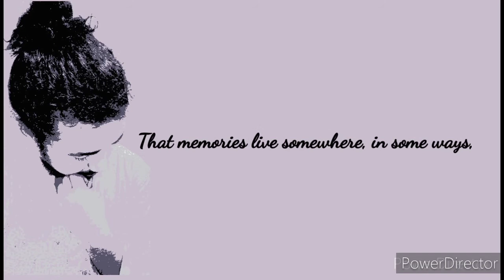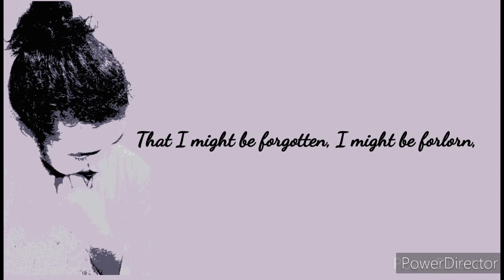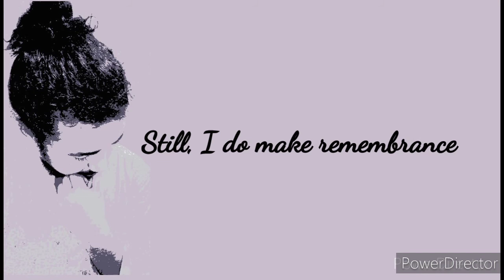Remembrance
A poem by Tapas Sarkar,